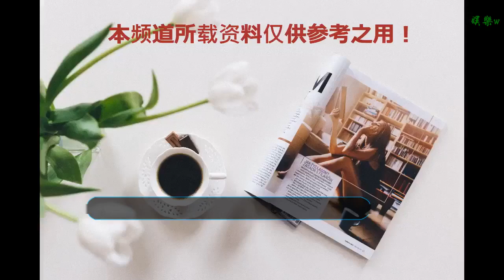《驚濤颶浪》“愛情孤舟”5城環游驚現熱吻觀眾 被贊“年度最疼愛情災難大片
谢谢！

      原標題：《驚濤颶浪》“愛情孤舟”5城環游驚現熱吻觀眾 被贊“年度最疼愛情災難大片

  根據轟動全球真實事件改編的最“疼”愛情災難電影《驚濤颶浪》，由三獲冰島艾達獎最佳導演的巴塔薩·科馬庫執導，三度榮獲奧斯卡金像獎最佳攝影師的羅伯特·理查森掌鏡，《分歧者：異類覺醒》主演二表姐謝琳·伍德蕾與《饑餓游戲3：嘲笑鳥》主演山姆·克拉弗林強強聯手共同出演。近日，電影的“愛情孤舟”在五個城市啟航，同步環游引發眾多關注。

12月1日開始，“掀起驚濤”的“愛情孤舟”在北京、上海、廣州、杭州、成都五個城市開始繞城之旅，印著《驚濤颶浪》海報的“愛情孤舟”停在五個城市的商圈中，引來不少人駐足，還有不少情侶在前擁吻合影。部分路人在看到“愛情孤舟”后，搜索電影詳情后表示，“竟然是真實事件改編的，有點想看”、“絕境之下的愛情故事很吸引人，一定要和男朋友一起去看”。

“愛情孤舟”在線下城市環游引起了廣泛關注，在線上也引發了劇烈討論，社交媒體上出現了諸多與“愛情孤舟”的合照，同時也對電影表示了期待，“這個真實的故事，能在這個嚴冬，帶來不一樣的溫暖”、“電影的海報好像都是海浪、風暴，看著很恐怖，其實很溫暖，塔米和理查德的愛讓我感動到落淚。”

“最疼”愛情災難電影《驚濤颶浪》根據轟動全球的1983年太平洋颶風海難事件改編，該事件影響力居于全球海難生還事件第一位，全片以女主角塔米的視角來敘述，風暴過后，“拯救他成為了女主完成自救的一種方式”，導演巴塔薩·科馬庫將浪漫與絕境中交織的細膩情感表達的淋漓盡致，讓電影中的每一個元素都充滿柔情。看過預告的網友紛紛表示“今年最期待的災難愛情大片”、“就等上映了，一定要去影院看！”據悉，電影中人物形象的高度還原也得到了原型塔米·奧爾德姆本人的認可。

愛是可以跨越生死的，也因為真實更催人淚下，或許這就是很多人為《驚濤颶浪》感動落淚的原因。正如山姆·克拉弗林所說，“不可思議的是這是個真實的故事，有人真的經歷過這一切，并且活著講述了這個故事。”謝琳也表示，“這部電影能夠吸引你體驗一場刻骨銘心的經歷。”

電影《驚濤颶浪》由美國STX娛樂公司出品，美國Lakeshore娛樂公司、華誼兄弟、Ingenious Media參與投資制作，中國電影集團公司出品，中國電影股份有限公司發行、譯制，華誼兄弟協助推廣，12月7日與你驚險相遇！